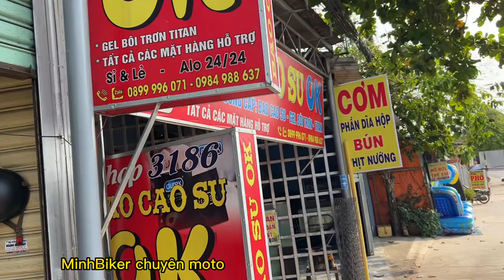Giao xe z300 về độc lạ Bình Dương